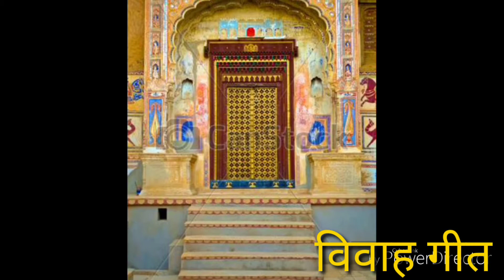Vivah geet - विवाह गीत | अवधी विवाह गीत | माली तौ सोवत हैं रंगी महलिया | Awadhi vivah geet